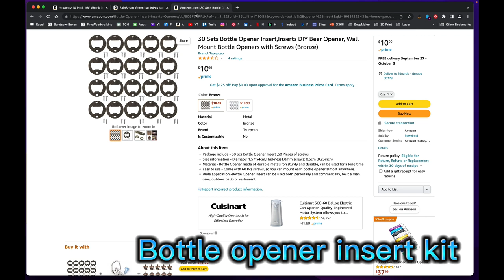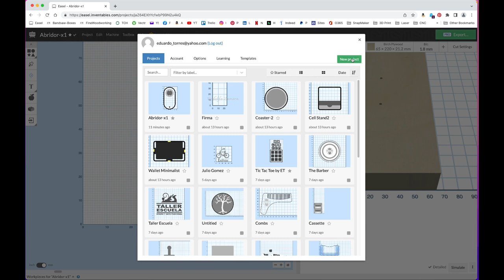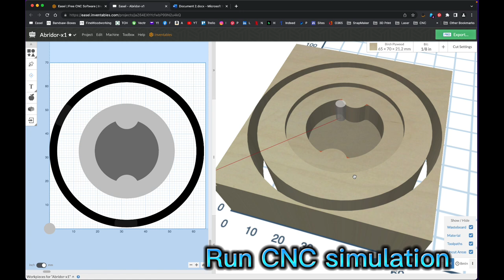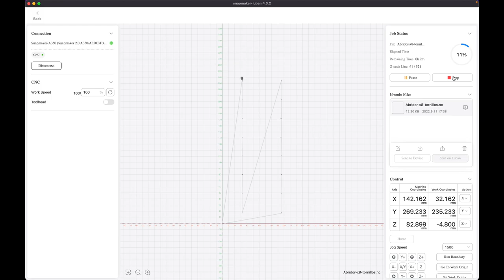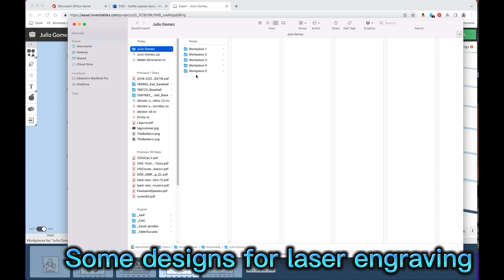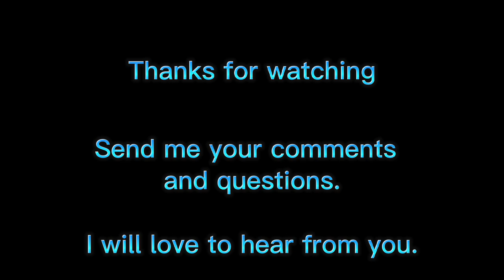CNC Product Making #1 - Bottle Opener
If you like CNC Product Making, or you are a beginner into the interesting CNC world, you will like this video. It shows my workflow to create a wood Bottle opener with an insert kit, and using Easel web application and Snapmaker A350.  If you're curious about this innovative technology, then this short video will show you what is take from concept to construction de piece.  This is a very basic non-verbal tutorial with a few tips a tricks.

Blue Coated 1/8 Bits

Straight 1/8 Bits

Bottle Opener Insert Kit